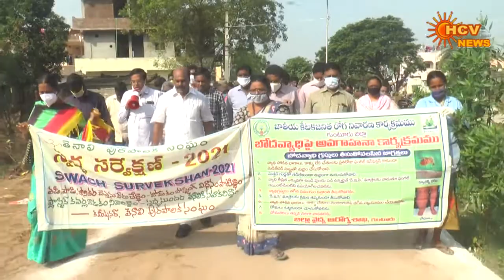TENALIHCVNEWS:PART 1: 01-12-2020